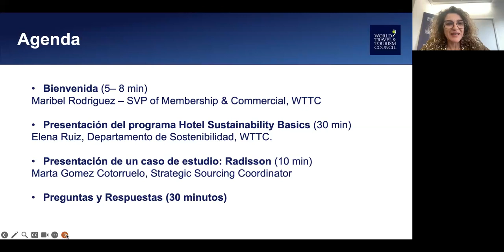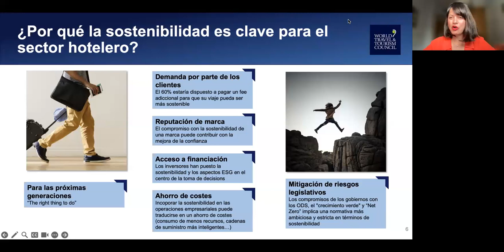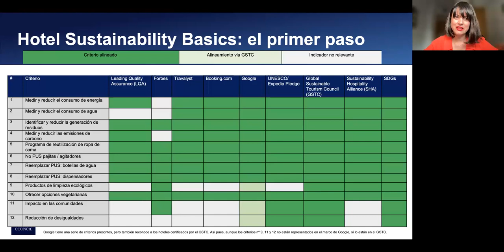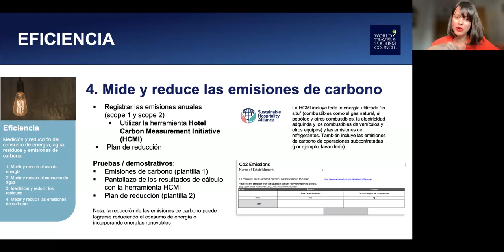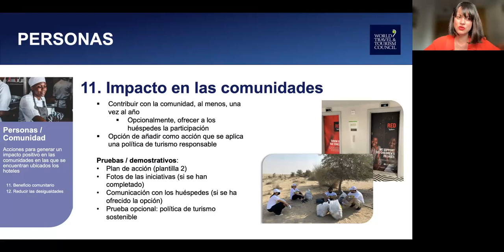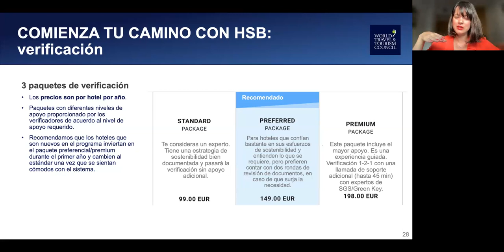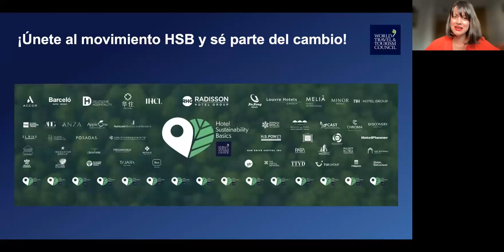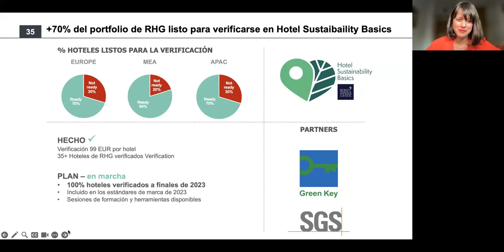LATAM Webinar (Español) - Hotel Sustainability Basics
Any reproduction without the World Travel & Tourism Council's written consent or illegal distribution of the content in any form will result in immediate action against the person/companies concerned.